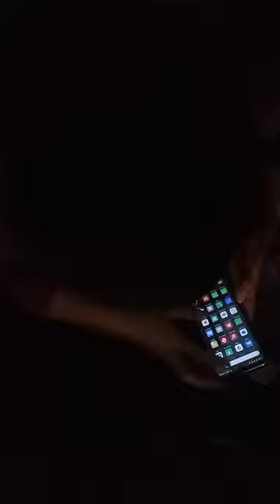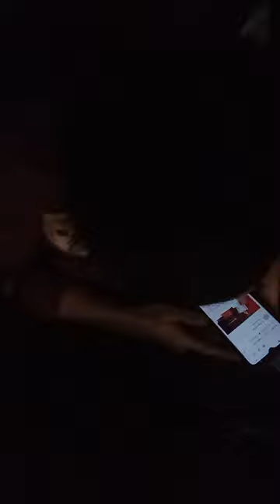Bapak transmigrasi skpt ongkerims shoper holics